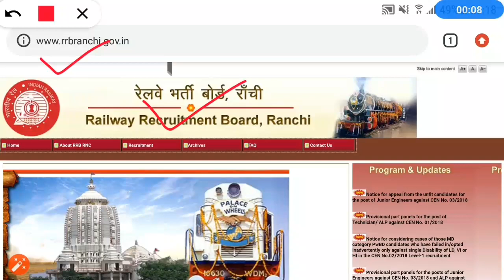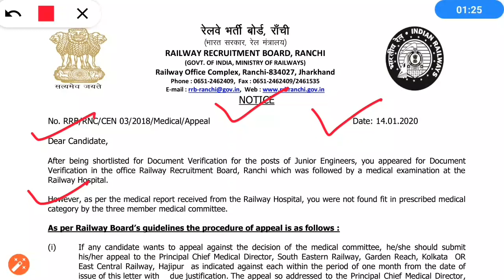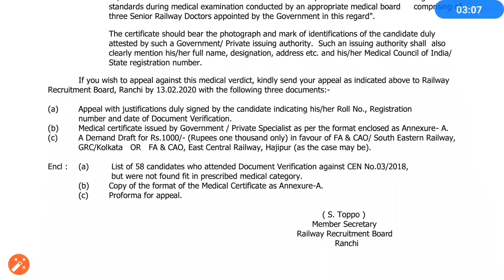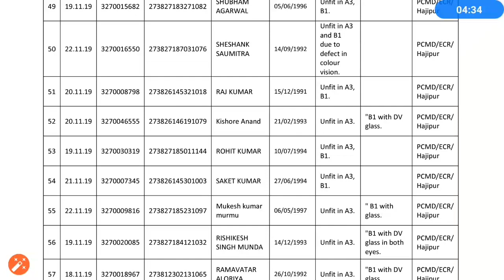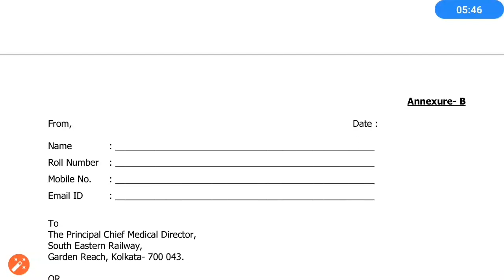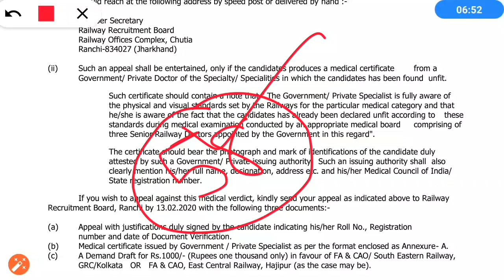RRB JE | सभी Candidates के लिए बुरी खबर | Medical Unfit Candidates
rrb je,
rb je document verification,
rrb je dv process after result cut off rrb, rrb je cbt 2,